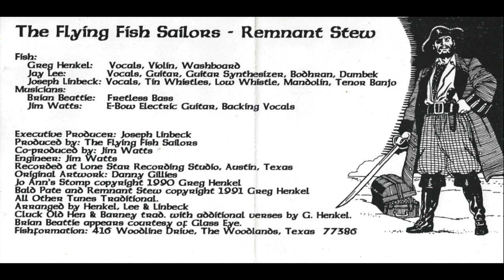The Flying Fish Sailors - Remnant Stew - 04 - You get a Line, I'll get a Pole